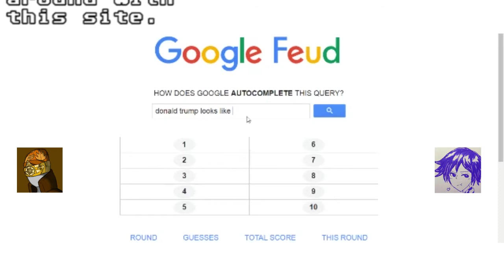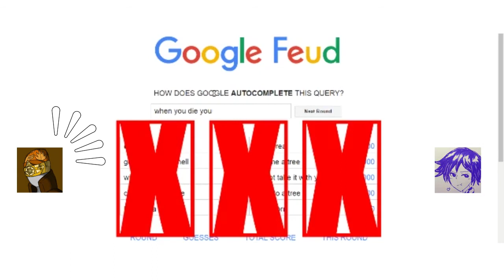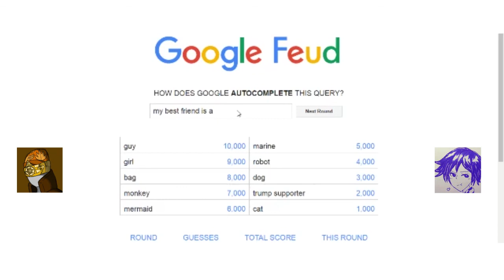TERRIBLE CONJECTURERS (Google Feud)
Late to the party and we suck at guessing things. I don't think we are worth to guess what people wanted to know from google. Especially things related to cats.